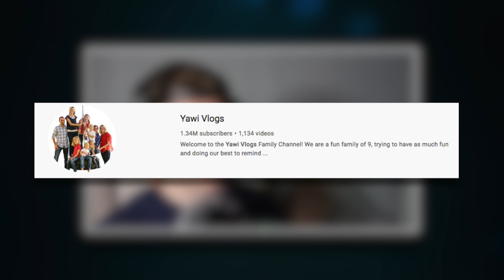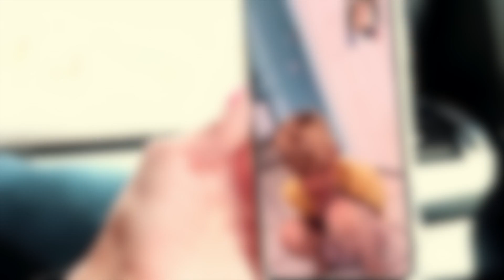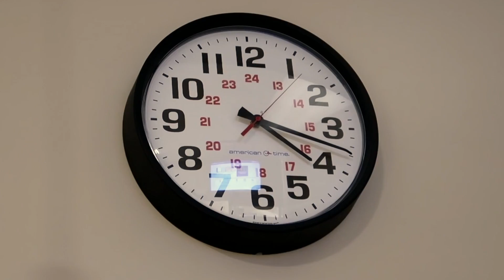These Vlogger Parents Neglected Their Child's Health & Safety For Views | Yawi Vlogs